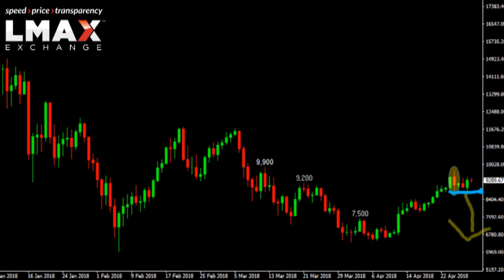$BTCUSD Technicals - Holding up...Not trending up